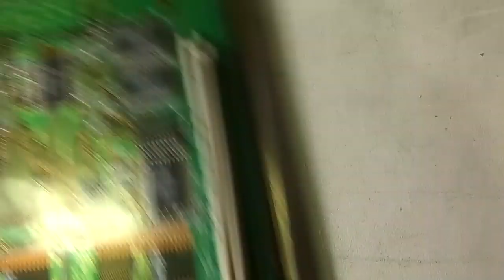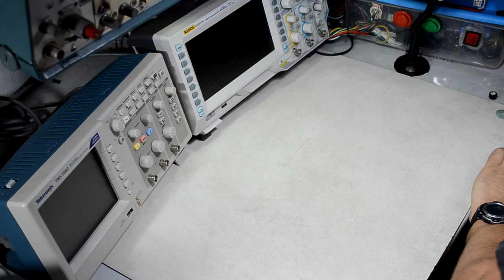Sega Naomi: Evitar daño por derrame de supercapacitor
En este video muestro el problema que puede causar un derrame del super capacitor utilizado en el hardware Naomi de Sega.